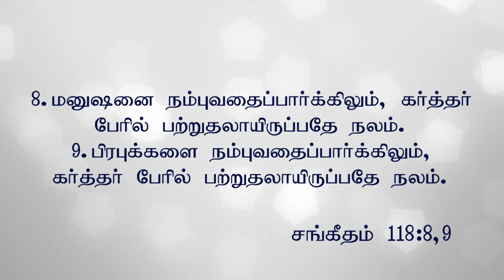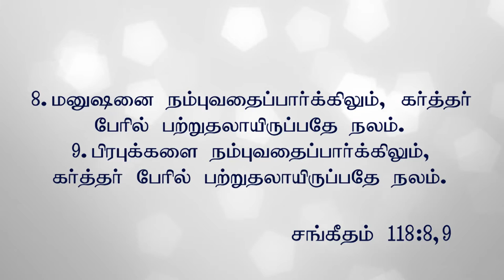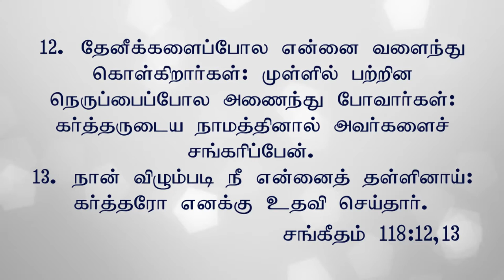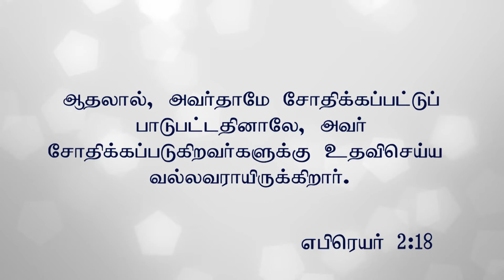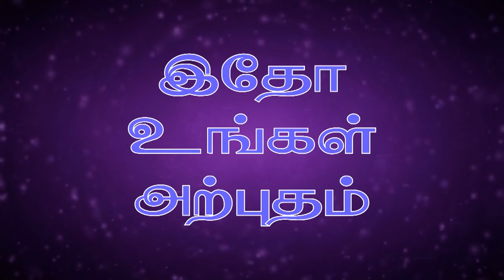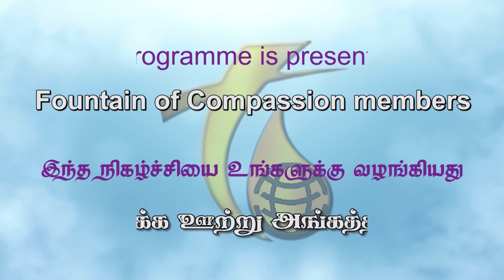1.4.17 கர்த்தர் நம் சகாயர் Down Service Message by Pastor R.Paul Moses, FCC, Trichy-3